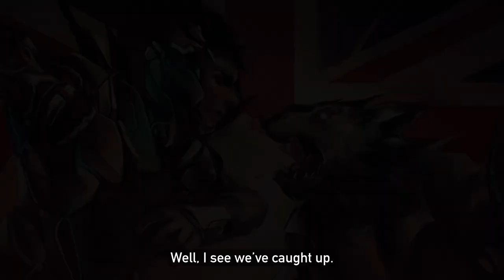Vurt Recap of Pre-Campaign events - North Gort Boomers 9/16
Check out what has happened to the Boomers in the sessions previous to Sunday 9/16. Watch the next session here:
Voiced by Steven Ireland